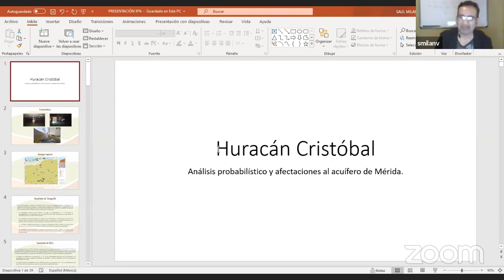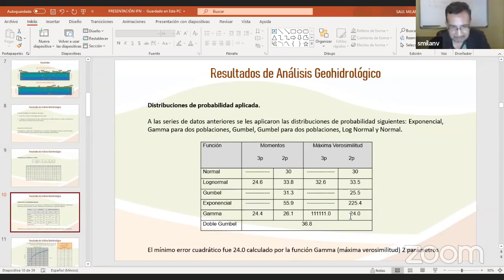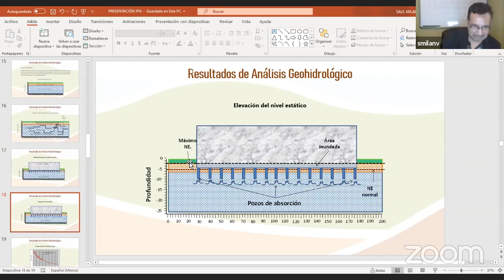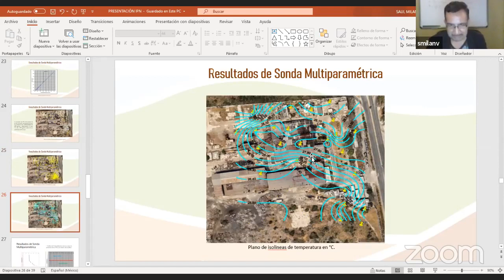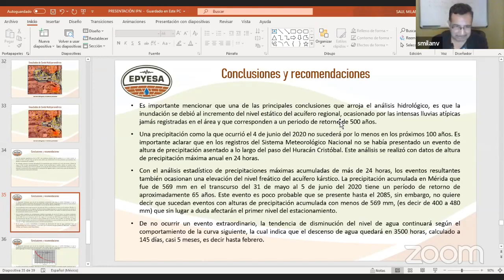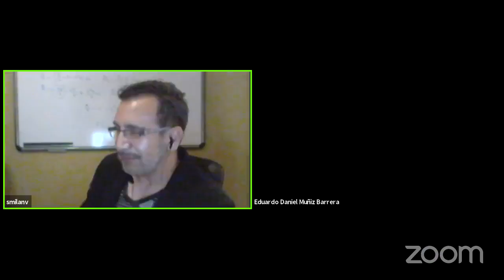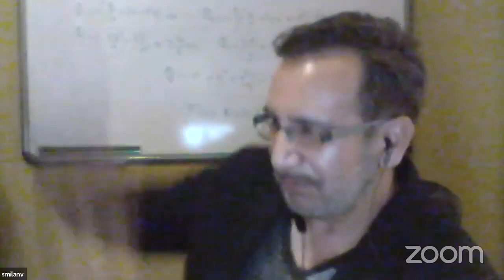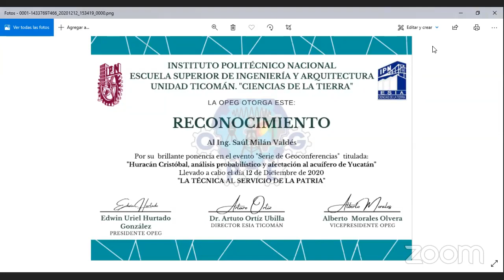Ponencia del Ing. Saul Milán Valdes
Huracán Cristóbal, análisis probabilístico y afectación al acuífero de Yucatán